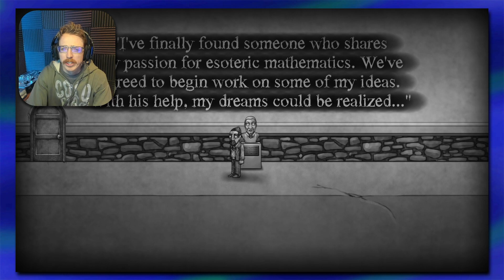A different kind of puzzle game - The Bridge - Chapter 1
Welcome everyone to The Bridge. This is a physics based game that uses world rotation to achieve your goals. Super fun and clever.